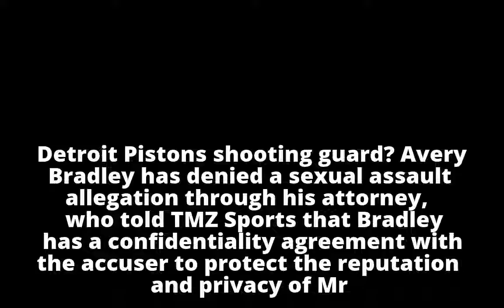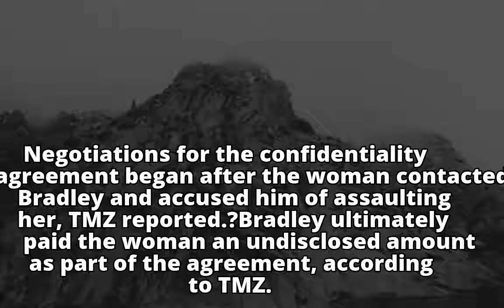Avery Bradley denies sexual assault allegation, acknowledges confidentiality agreement